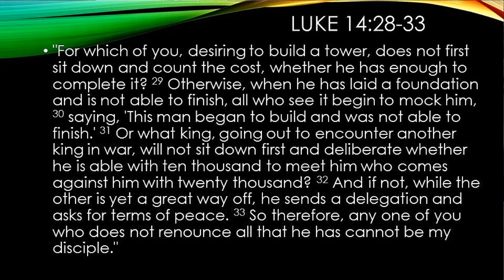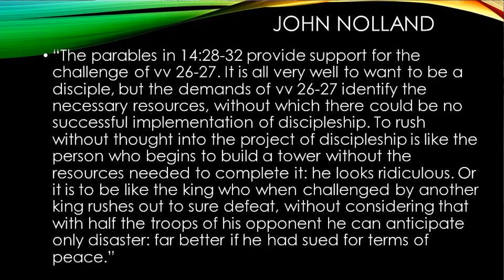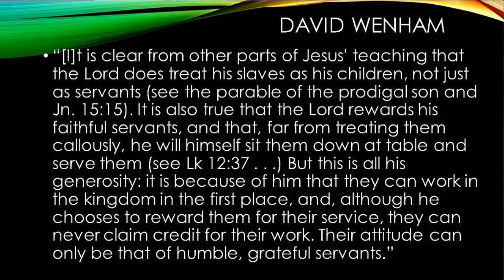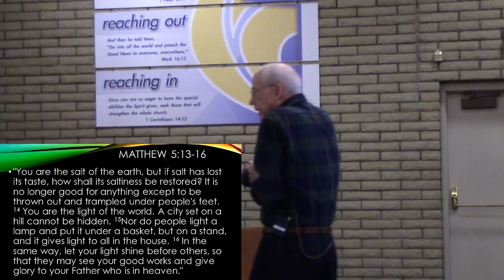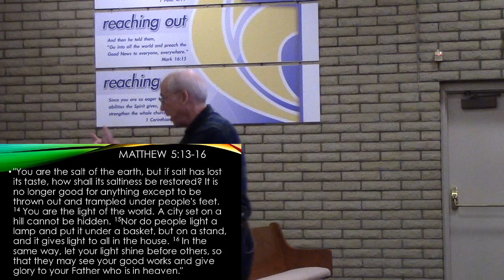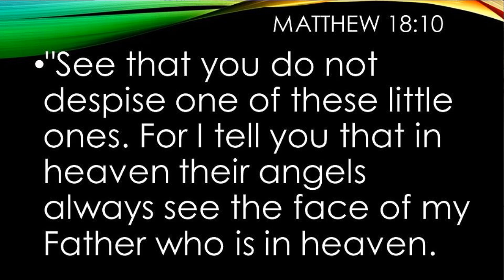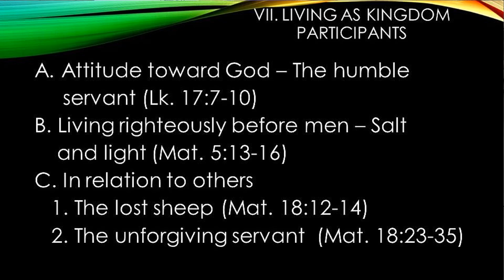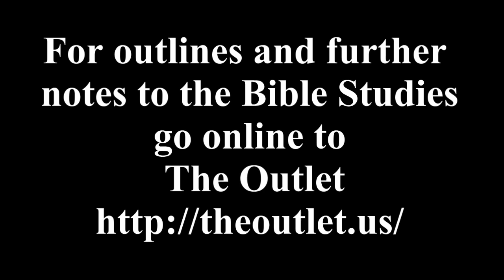The Parables of Jesus week 14